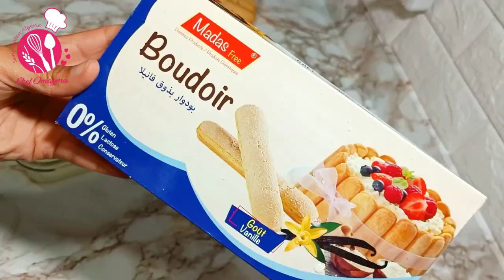وصفات خاصة لمرضى السيلياك بسبوسة شكلاطة--بدون غلوتين بنة تقتل--واش درت لتيراميسو حتى جاء بنين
نبدأمعكم وصفات خاصة لمرضى السيلياك عفاهم الله، مع المتألقة السيدة أم أميمة Sans Gluten Algérie
أميمة ولحڨرة--درت سهرة Sans_gluten# -بسبوسة شكلاطة--بدون غلوتين بنة تقتل--واش درت لتيراميسو حتى جاء بنين-- زيدلها بنة مسحوق الخروب @كاروما  ♥️♥️♥️♥️
شكون حاب يجربها 🤔؟
الوصفة بالتفصيل ↙️↙️↙️↙️↙️